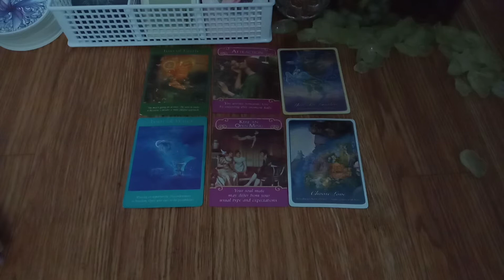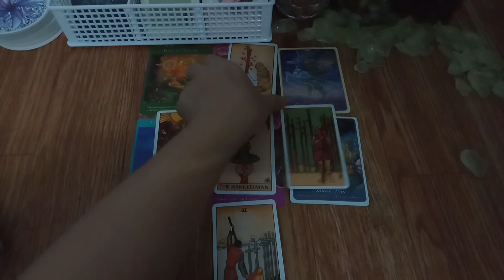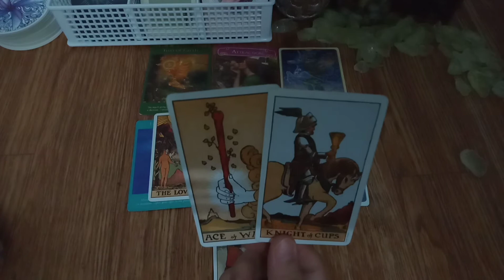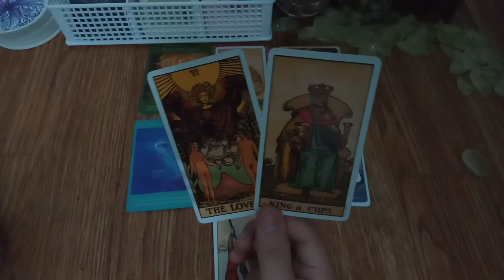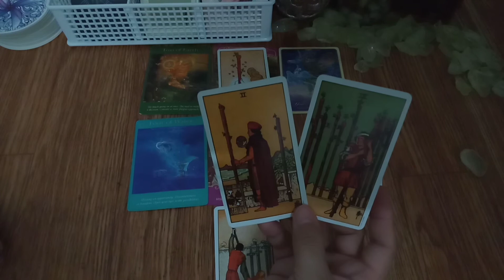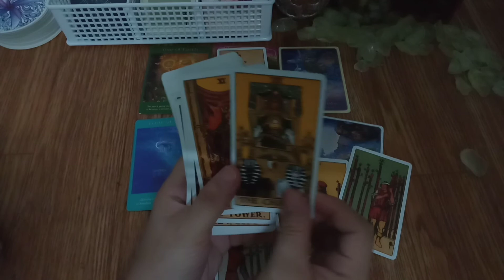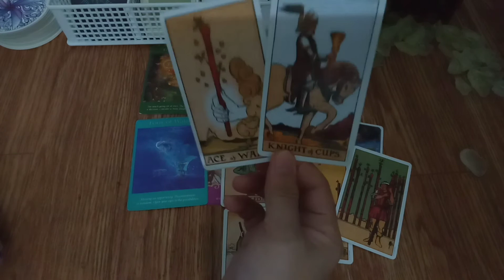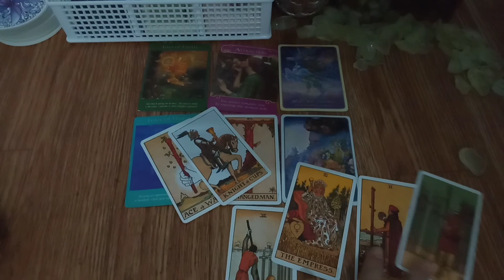Gemini Love Tarot ♊ ~ They're both crazy 'bout you, but you can only *choose 1*. ❤️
*Come along. You're welcome here. Please grab a seat.*

🎗️Tips in using this channel:

1. General reading is a collective reading. Thus, it may or may not resonate with each person. Only take what resonates to you and leave the rest for someone else.
2. This is a timeless reading. The story may have already happened, is happening or will happen.
3. Energies can be vice versa or interchangeable. If you feel like it's your energy, feel free to claim it.
4. This is a general reading. It could hit your Sun, Moon, Rising and Venus Signs.